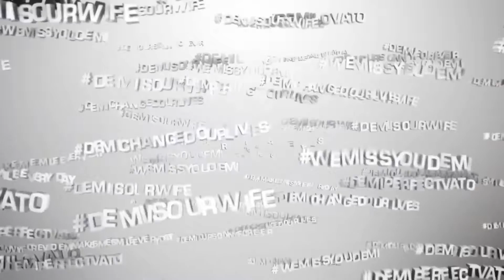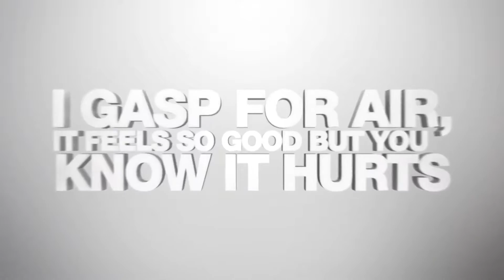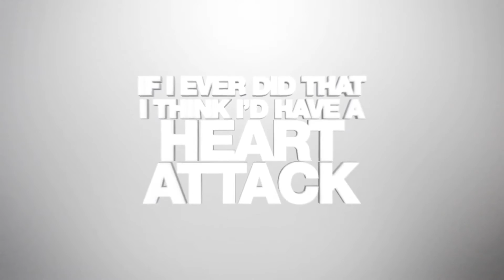Demi Lovato - Heart Attack (Official Lyric Video)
Süper Dinle :)